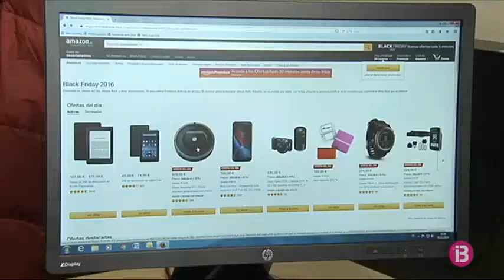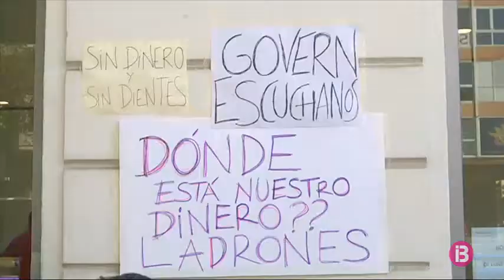Menys consum, però més reclamacions durant el 2020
Amb el confinament i l’obligació de quedar a casa, el passat 2020 destacarà per la baixada en el consum. S’ha venut manco, però s’ha reclamat més. Mentre que el passat any 2019 va haver-hi 8.590 reclamacions, el 2020 n’hi ha hagut 8.974. En alguns sectors, l’augment en un any és d’entre el 30% i 40%. Destaquen com sempre les reclamacions a les empreses de telecomunicacions i les de transport, però a les compres en línia al sector comerç també hi ha hagut moltes queixes que s’han tramitat a través de la Direcció General de Consum.

Consum destaca que l’any 2020 s’ha resolt també la crisi de les clíniques dentals Dentix. Una altra empresa ha ofert als afectats poder acabar el seu tractament amb ells. A les Illes hi ha 1.000 afectats pel concurs de creditors de Dentix.